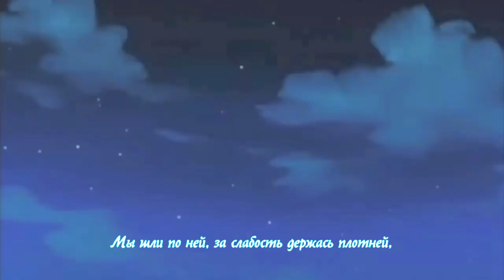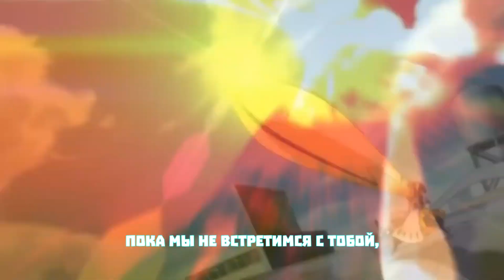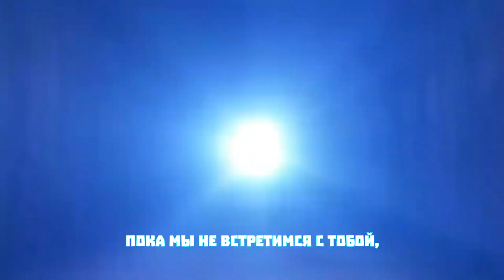BLEACH - OP13 | RANBU NO MELODY (RUSSIAN COVER)